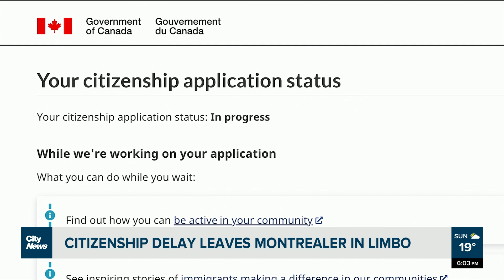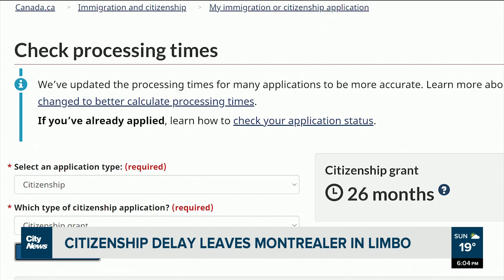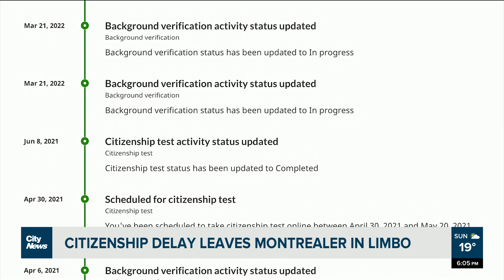Citizenship delay leaves Montrealer in limbo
“I feel like Canada doesn't want me to be here,” says Montreal software engineer Ali Salem who’s been waiting for his Canadian citizenship to come through since 2017, after spending nearly 15 years in the country. Brittany Henriques reports.